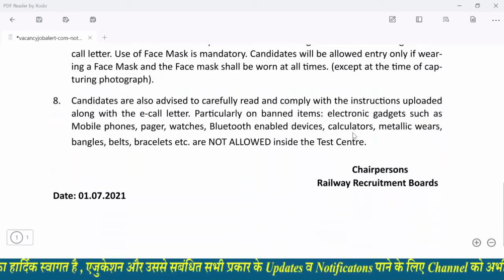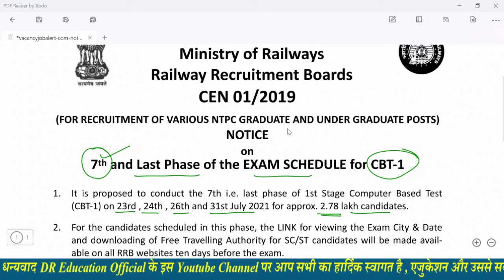RRB NTPC 7th PHASE EXAM SCHEDULE-2021